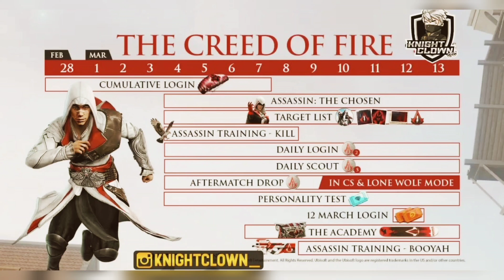Free Fire collaboration with BTS and Freefire new updates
Free fire collaboration with BTS

FREEFIRE × BTS

Free fire up coming UPDATES

FREEFIRE NEWS

BEST UPDATES

Free fire

Fire fire max

Booyah :- 5690035

                gaming_with_bablu

Link: youtu.be/bLZHcnuqscU

Link: youtu.be/K4DyBUG242c